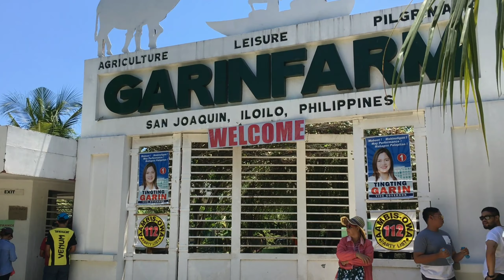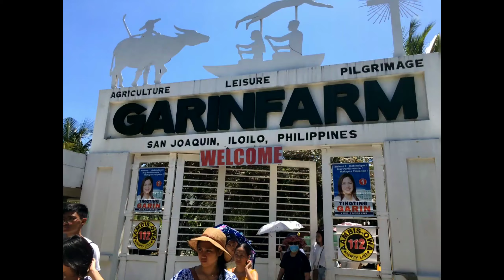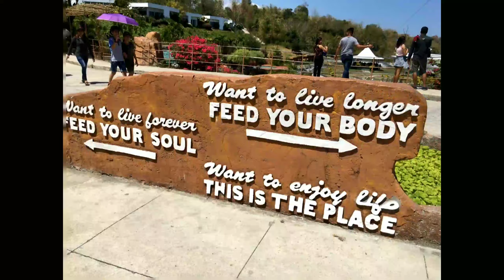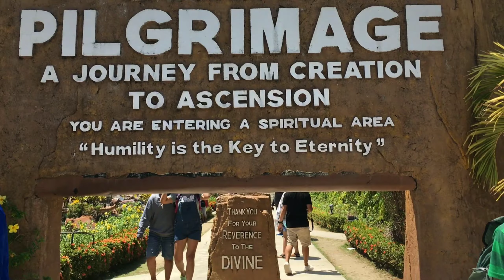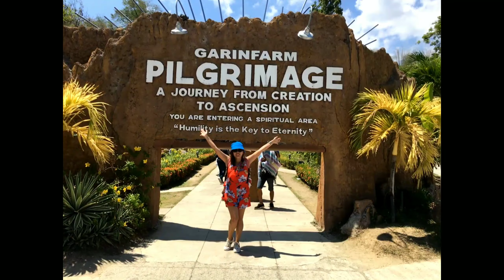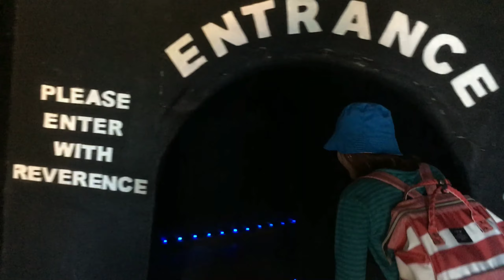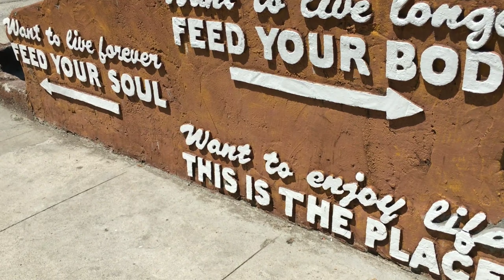Byaheng Langit sa GARINFARM PILGRIMAGE, San Joaquin, Iloilo ❤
Hello Guyss! New video... GARIN FARM DIY TRAVEL!

Hᴇᴀᴠᴇɴ ᴏɴ ᴇᴀʀᴛʜ! 💙
Gᴀʀɪɴ ғᴀʀᴍ ᴘɪʟɢʀɪᴍᴀɢᴇ ʀᴇsᴏʀᴛ ɪɴ ɪʟᴏɪʟᴏ ɪs sᴇʀɪᴏᴜsʟʏ ᴏɴᴇ ᴏғ ᴛʜᴇ ᴍᴏsᴛ ʙᴇᴀᴜᴛɪғᴜʟ ᴘʟᴀᴄᴇs ɪ ʜᴀᴠᴇ ʙᴇᴇɴ ᴛᴏᴏ. Iғ ʏᴏᴜ’ʀᴇ ᴘʟᴀɴɴɪɴɢ ᴛᴏ ɢᴏ, ɪ ᴛʜɪɴᴋ ɪᴛ’s ʙᴇsᴛ ᴛᴏ ʜᴇᴀᴅ ᴛʜᴇʀᴇ ᴇᴀʀʟʏ ᴏɴ ᴀ ᴡᴇᴇᴋᴅᴀʏ ғᴏʀ ᴀ ᴍᴏʀᴇ ǫᴜɪᴇᴛ, ᴍᴇᴀɴɪɴɢғᴜʟ, ᴀɴᴅ ᴘᴇᴀᴄᴇғᴜʟ ᴇxᴘᴇʀɪᴇɴᴄᴇ. Tʜᴀɴᴋ ʏᴏᴜ ʟᴏʀᴅ ғᴏʀ ᴛʜɪs ᴄʜᴀɴᴄᴇ ᴛᴏ ᴛʀᴀᴠᴇʟ! ❤☺🌴

 Tᴀʟᴀɢᴀɴɢ ᴍᴀ-ᴀᴍᴀᴢᴇ ᴋᴀ ᴋᴀ ᴅɪᴛᴏ sᴀ ɢᴀʀɪɴғᴀʀᴍ ɪɴ sᴀɴ ᴊᴏᴀǫᴜɪɴ (ᴍᴀɴ-ᴍᴀᴅᴇ sᴛᴀɪʀᴡᴀʏ ᴛᴏ ʜᴇᴀᴠᴇɴ). Iᴛ ᴇɴᴄᴏᴜʀᴀɢᴇs ɢᴜᴇsᴛs ᴛᴏ ɢᴏ ᴏɴ ᴀ ᴘɪʟɢʀɪᴍᴀɢᴇ ᴛᴏᴜʀ ᴛᴏ ᴛʜᴇ ᴍᴀɢɴɪғɪᴄᴇɴᴛʟʏ ᴡʜɪᴛᴇ ᴅɪᴠɪɴᴇ ᴍᴇʀᴄʏ ᴄʀᴏss ᴛʜᴀᴛ’s ᴘᴇʀᴄʜᴇᴅ ᴏɴ ᴛᴏᴘ ᴏғ ᴀ ᴍᴏᴜɴᴛᴀɪɴ. Iɴ ᴏʀᴅᴇʀ ᴛᴏ ɢᴇᴛ ᴛʜᴇʀᴇ, ᴏɴᴇ ᴍᴜsᴛ ᴄʟɪᴍʙ 480 sᴛᴇᴘs ᴏғ sᴛᴀɪʀs ᴀɴᴅ ᴛʜᴇɴ ᴜᴘᴏɴ ʀᴇᴀᴄʜɪɴɢ ᴛʜᴇ ᴛᴏᴘ, ᴇɴᴛᴇʀ ᴀ ᴄᴀᴠᴇ , ᴄᴀʟʟᴇᴅ ᴛʜᴇ “ᴅᴀʀᴋ ᴍᴇᴅɪᴛᴀᴛɪᴏɴ ᴛᴜɴɴᴇʟ“. As ʏᴏᴜ ᴘᴀss ᴛʜRough, You will see a light at the end of the tunnel. When you go into the light, you will be greeted by angels and by Saint Peter at the gates of heaven!

🌴How to get to Garin Farm:

Tᴏ ɢᴇᴛ ᴛᴏ ɢᴀʀɪɴ ғᴀʀᴍ ғʀᴏᴍ ɪʟᴏɪʟᴏ ᴄɪᴛʏ, ʜᴇᴀᴅ ᴛᴏ ɪʟᴏɪʟᴏ ᴄɪᴛʏ ᴛᴇʀᴍɪɴᴀʟ ᴍᴀʀᴋᴇᴛ ᴀᴛ ᴛʜᴇ ʙᴀᴄᴋ ᴏғ ʀᴏʙɪɴsᴏɴ’s ᴘʟᴀᴄᴇ. Iᴛ ɪs ʀᴏᴜɢʜʟʏ 1 ʜᴏᴜʀ ᴀɴᴅ 30 ᴍɪɴᴜᴛᴇs ᴛʀᴀᴠᴇʟ ᴛɪᴍᴇ. Fᴀʀᴇ ɪs ᴘʜᴘ60.00 ᴛᴀᴋᴇ ᴛʜᴇ sᴀɴ ᴊᴏᴀǫᴜɪɴ ʙᴏᴜɴᴅ ᴊᴇᴇᴘɴᴇʏ, ᴇᴀʀʟɪᴇsᴛ ᴛʀɪᴘ ɪs 4:30ᴀᴍ ᴀɴᴅ ᴛᴇʟʟ ᴛʜᴇ ᴅʀɪᴠᴇʀ ᴛᴏ ᴅʀᴏᴘ ʏᴏᴜ ᴏғғ ᴀᴛ ᴛʜᴇ ᴘᴀʀᴋɪɴɢ ᴀʀᴇᴀ ғᴏʀ ᴛʀɪᴄʏᴄʟᴇs ᴛʜᴀᴛ ᴡɪʟʟ ᴛᴀᴋᴇ ʏᴏᴜ ᴛᴏ ɢᴀʀɪɴ ғᴀʀᴍ.

GarinFarmPilgrimage